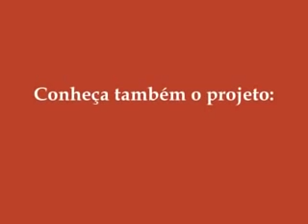Congado de Visconde do Rio Branco - Minas Gerais